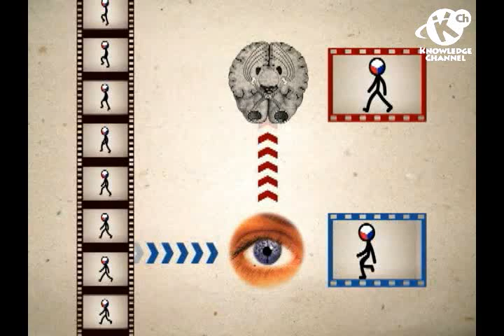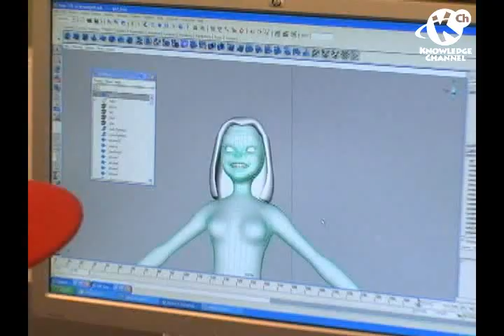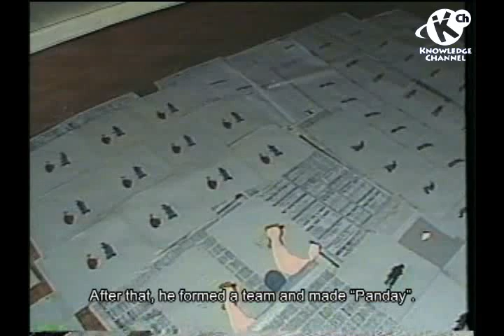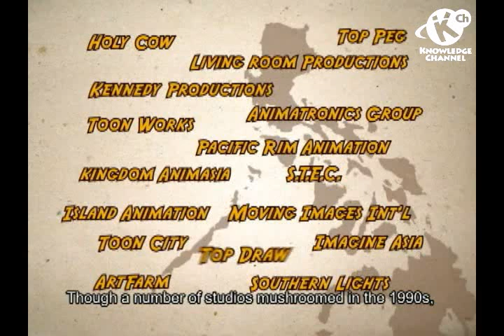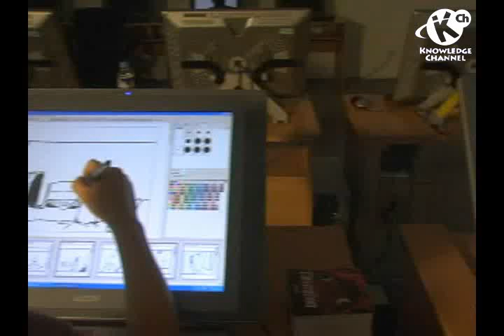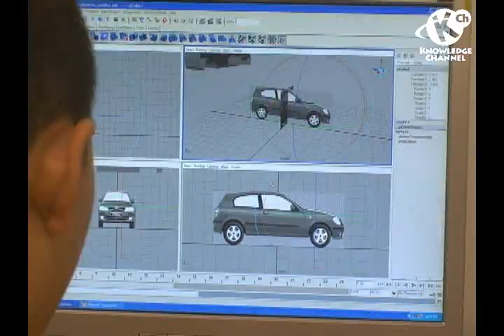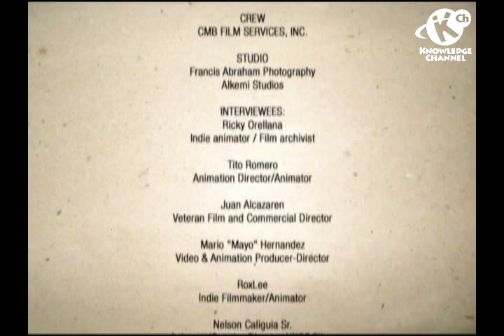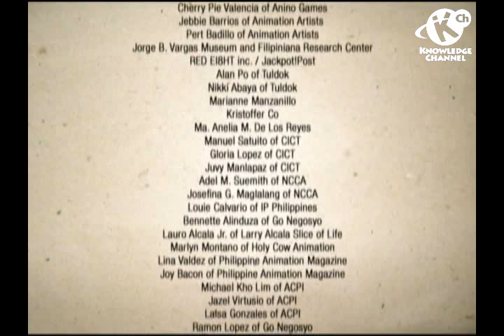Philippine Animation History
This set of videos discusses the basics of making an animated film. The 7 parts talk about the different steps: from writing, pre-production, production, to post-production and even music and voice recording. The goal of these videos is to familiarize Filipino viewers with this medium and to encourage those already interested in animation to begin telling their stories and making their films, thereby producing more original Filipino animated content.